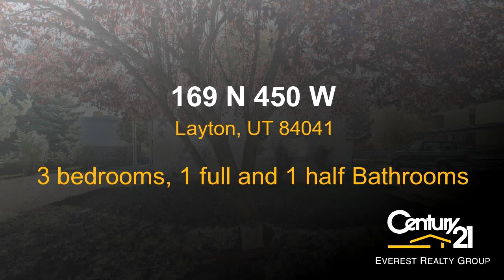Residential for sale - 169 N 450 W, Layton, UT 84041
Enjoy a home that is walking distance to the Layton trax station, close to shopping and schools.  Newer Central Air, furnace and some windows. Fully fenced backyard.

Bedrooms: 3
Bathrooms: 1 full and 1 half
Square Feet: 1200
Price: $170,000